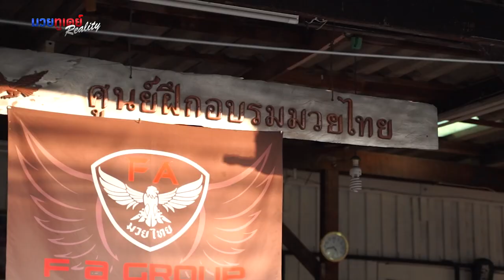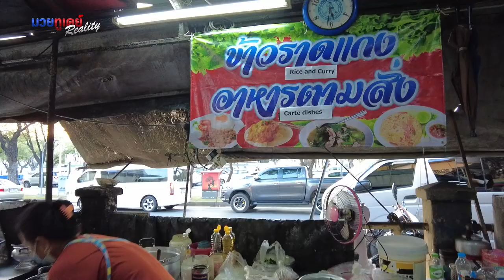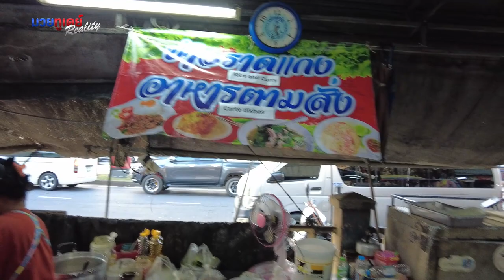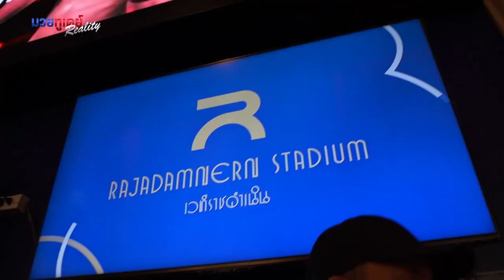มวยทูเดย์ เรียลลิตี้ EP.2 I ตามติดชีวิต โยธิน เอฟ เอ กรุ๊ป แชมป์ RWS คนแรกของโลก